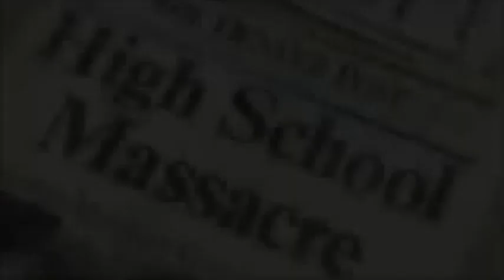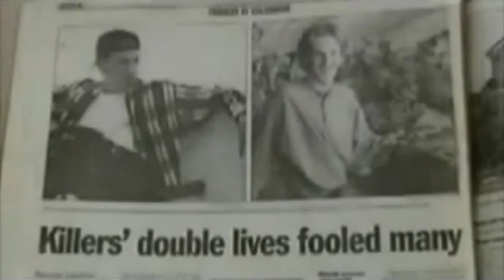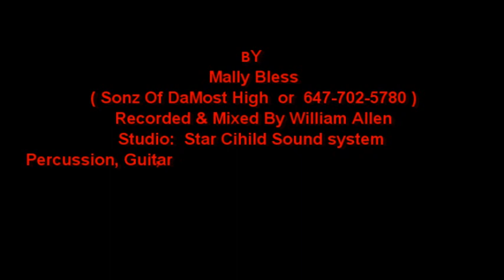Mally Bless - Why Is IT ? ( July 2012 )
Why IS IT? By Mally Bless ( Sonz Of Da Most High )
Recorded and Mixed at starchildsoundsystem by William Allen
Percussion, Guitar, Bass, Keys, Saxophone: William Allen
Trumpet, Percussion: Max Rubin